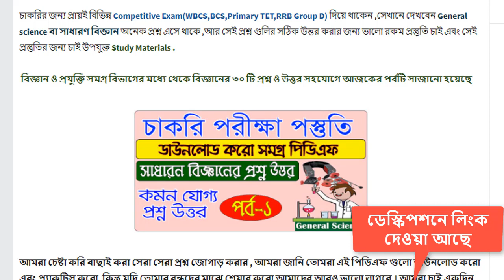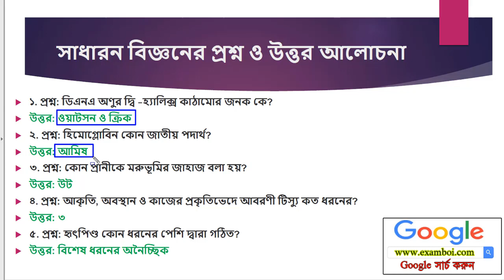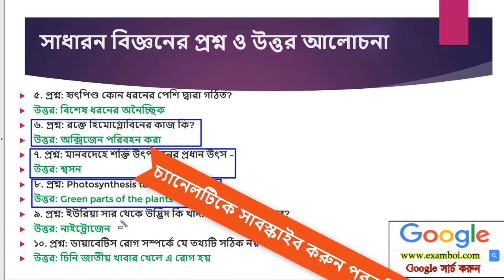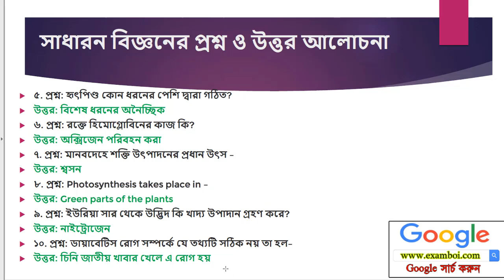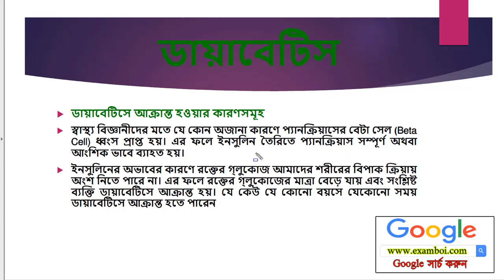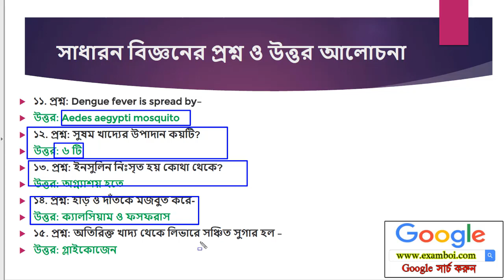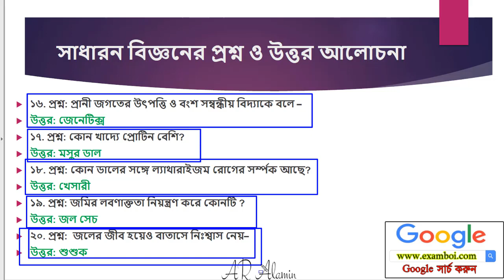সাধারন বিজ্ঞনের প্রশ্ন উত্তর [পর্ব-2] General Science Question pdf